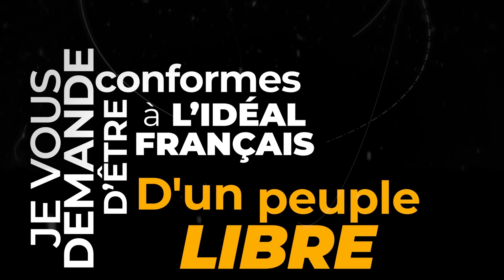🇫🇷 Gardons Espoir ! 🇫🇷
🇫🇷 Non, le combat contre la dictature de Macron n'est pas terminé ! Nous ne baissons pas les bras ! 🇫🇷

Source : Pôle audiovisuel des Patriotes
 Nous ne percevons aucune subvention de l'Etat ni des banques, notre mouvement est uniquement financé par ses adhérents et donateurs.